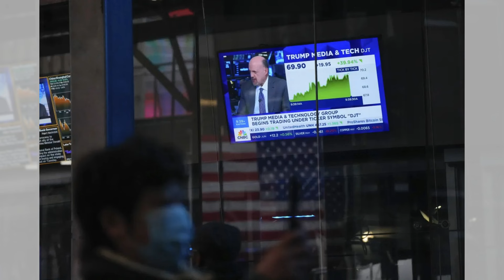拜登誓言「我會繼續參選」：直面挑戰，堅定不移；磕磕絆絆的辯論？拜登自嘲「至少沒提機場」；老將不退場：拜登列舉成就，直面「太老」質疑：突發新聞20240705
大家好！歡迎來到我們的六度探索節目！今天我們要探討的是美國總統喬·拜登在威斯康辛州集會上的挑戰性演講，他誓言要繼續參選並再次擊敗唐納德·特朗普。儘管拜登在上週的辯論中表現不佳，面臨著退出競選的壓力，但他仍然堅定地表示，他將繼續為總統寶座而戰，並為女性的墮胎權利、醫療保險和社會保障而奮鬥。同時，拜登也做出了自我反省，並嘲笑了特朗普過去的失言。這場演講被認為是他競選活動的關鍵時刻，因為他的支持者和捐助者們正密切關注他是否還能獲得足夠的支持來競選連任。